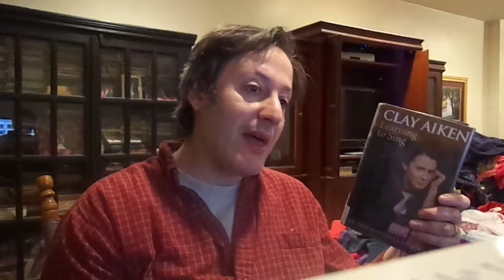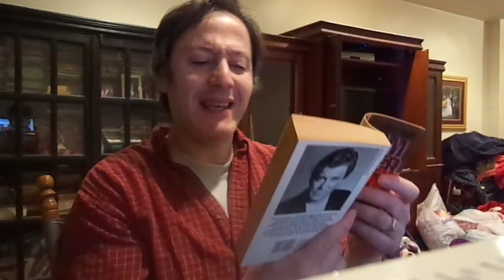Mark Levitt's Bad Celebrity Poety (Clay Aiken and WIlliam Shatner)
Mark Levitt reads from the literary works of Former Idol, Clay Aiken, and actor William Shanter.